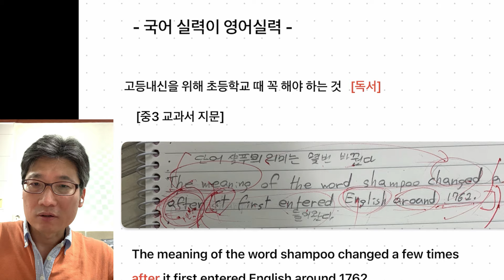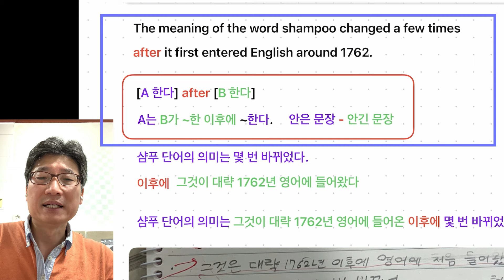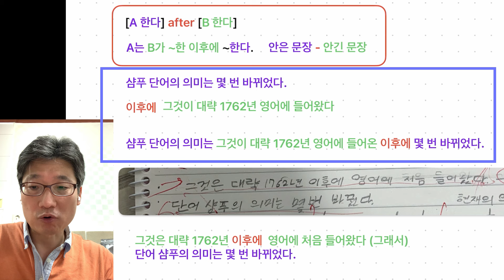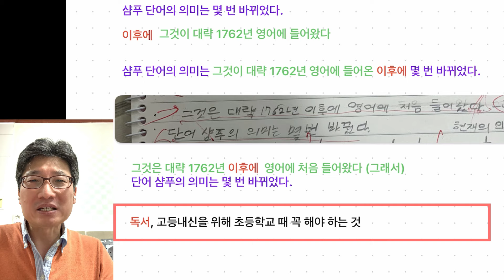고등내신 준비는 초등학교 독서로 시작합니다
고등학교 내신영어, 모의고사를 쳐 보면
왜 독서를 강조하는지 비로소 알게됩니다.
결국 국어실력이 영어 실력이 된다는 말의 의미는
고등학생이 되어야 학생 본인이 체감하게 됩니다.